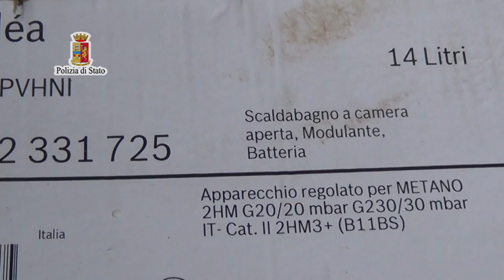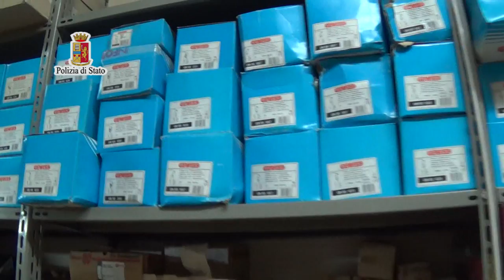Merce rubata ritrovata in un negozio di Palermo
La merce rubata ad una ditta ad Isola delle Femmine (Pa) è stata trovata esposta in un’attività commerciale nella zona della Zisa a Palermo. Gli agenti della Polizia di Stato hanno ritrovato diversi colli in un magazzino del commerciante palermitano S.V. che è stato denunciato.